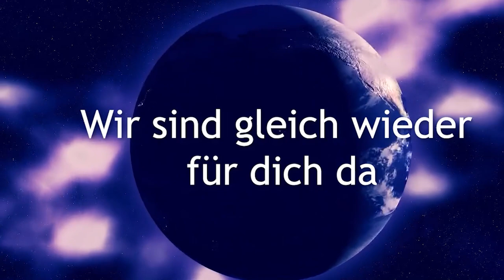🌙🌜 Supermond April 💎 Stärkung der weiblichen Kraft 💎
Du erfährst, wie dich die Supermond Energie unterstützen kann. Erhalte Neuausrichtung und Stärkung deiner weiblichen Kraft und Sicherheit für deinen Seelenweg.

Monika Cardinal
IBAN: DE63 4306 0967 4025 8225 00
BIC: GENODEM1GLS